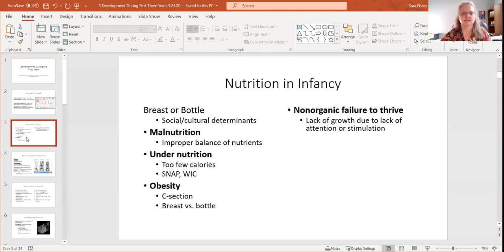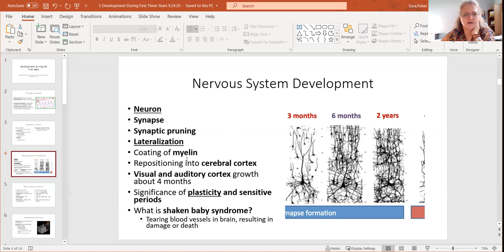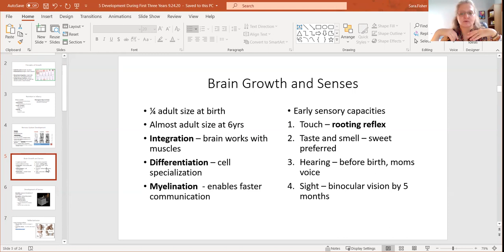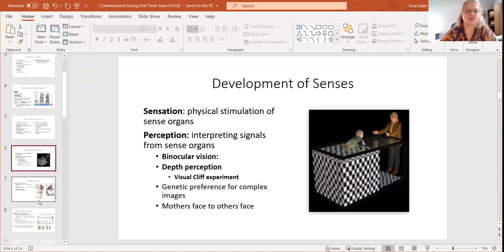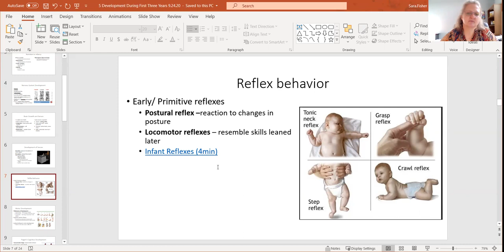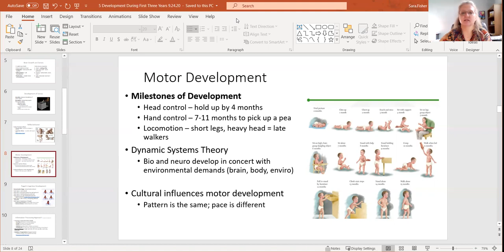HGD chap 5 lecture 2 baby brain